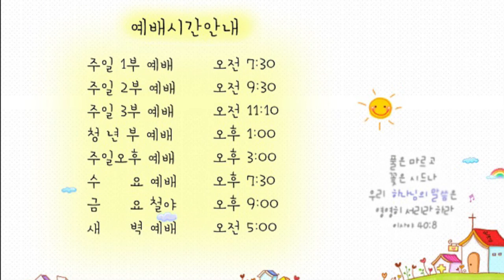21.05.11교회본질회복 안디옥 말씀 - 하나님의 소원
본문: 빌립보서 2장 12~13절
제목: 하나님의 소원
설교: 박영우 담임 목사

12 그러므로 나의 사랑하는 자들아 너희가 나 있을 때뿐 아니라 더욱 지금 나 없을 때에도 항상 복종하여 두렵고 떨림으로 너희 구원을 이루라
13 너희 안에서 행하시는 이는 하나님이시니 자기의 기쁘신 뜻을 위하여 너희에게 소원을 두고 행하게 하시나니

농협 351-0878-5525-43